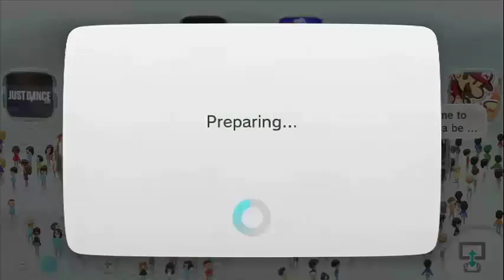Gaming Shenanigans | Yoshi's Wooly World (Part 1) [Co-Op]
Joined by my dad and my good friend sean, my brother and I take on a game with a session that will leave you in stitches.
Bad joke aside, this game is gorgeous and is everything I wanted out of a spiritual successor to the old yoshi games.
Thanks to my bro for buying this for my 21st birthday.